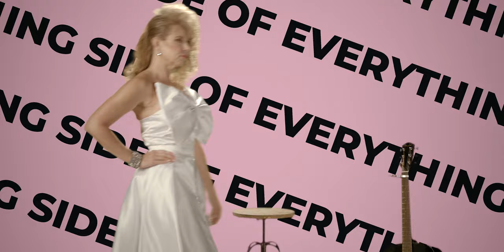Amy Barkley - Side of Everything (Official Music Video)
Official Music Video for "Side of Everything" by Amy Barkley, Ian Duren, and Bryan Hayes

Directed by Whitney Branan

Cinematography by Robb Rokk

Featuring: Gabriella Scarpace, Shelbi Sellers, Briana Patton, Ashley Volner, Nikki Wilks, and Ivy Wetherill

Music Produced at Farmhouse Studios

Music Performed by Kim Boeving

LYRICS:

Tent site to five star
Little salty, lotta sweet
City beat to the small town bar
Witty, tongue in cheek
Harley ease or hot rod car
Cash, Beatles, Petty, and Queen
Countryside, American pride

I’m not your average woman
I’m soft and hard to hold
Just the way I live and love
Keeps life from growing old
All or nothing
Sometimes halfway
A handful of woman
With a side of everything

Yes, no, maybe so
Little won’t do, lotta will
Caution zone to bring it on
Sometimes looks could kill
Heart of gold, gypsy soul
Right, wrong, and in between
Electric slide, a rollercoaster ride
What else could you need

All or nothing
Sometimes halfway

I’m a full proof woman
I’m not pint sized
And you can’t change the way I am
No, you can’t change the way I am
So don’t

All or nothing
Sometimes halfway